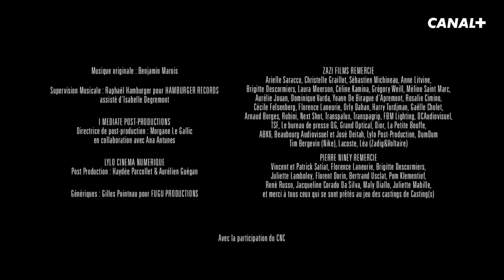CASTING(S) : McClash biopic d'un rappeur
"C'est du rap de bonhomme que je vous demande."

Avec :
François Civil
Pierre Niney de la Comédie Française
Igor Gotesman
François-Xavier Demaison

Richard, directeur de casting le plus courtisé du tout Paris, reçoit chaque jour comédiens, chanteurs et figurants désireux de percer dans le métier.
CASTING(S) est une série écrite par Pierre Niney, Igor Gotesman et Ali Marhyar.